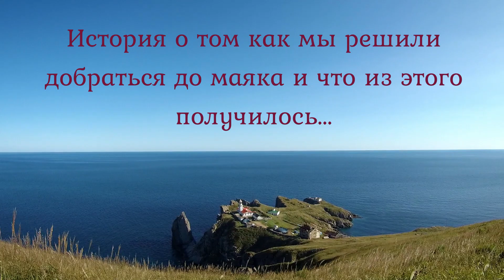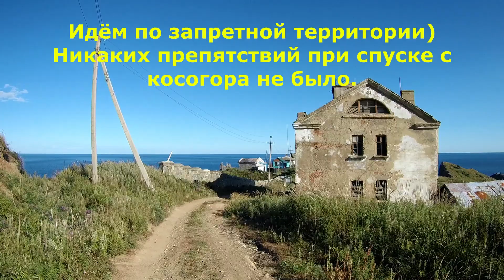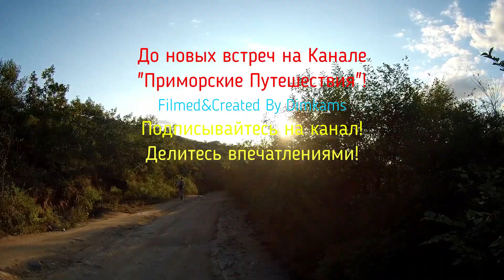Дорога до Маяка Гамова. Часть 2. До Маяка.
Прогуляемся до одной из приметных точек Приморского Края - Маяка Гамова. Покажем Мыс Гамова и прочие интересные объекты на нашем пути. Оценим насколько проезжая дорога туда и возможно ли дойти до Маяка альтернативным путём.